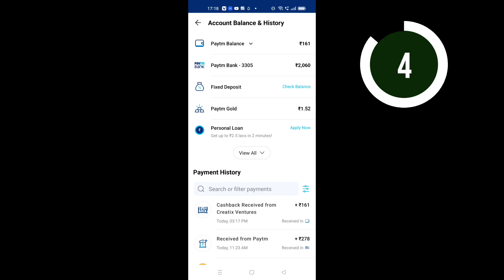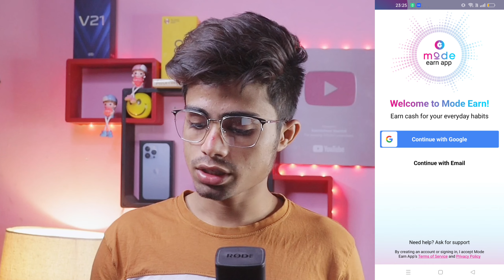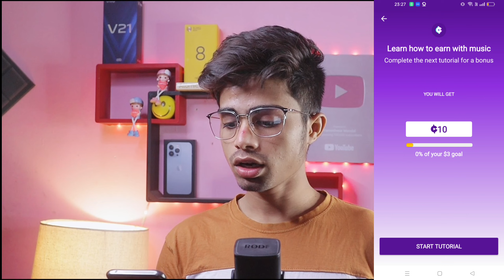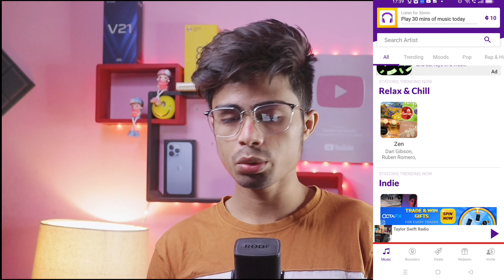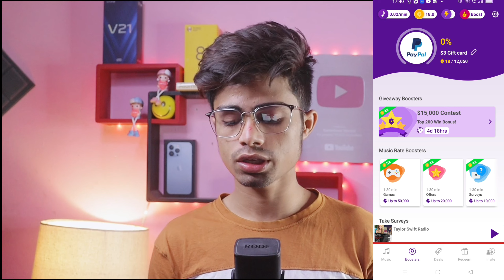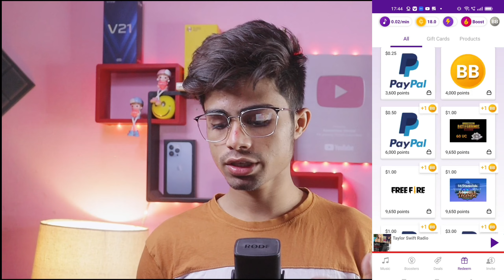Best Earning App 2022 | Today Earning app | online paise kaise kamaye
Online paise kaise kamaye | paise kaise kamaye | how to earn money online